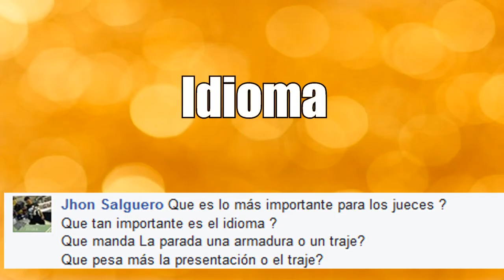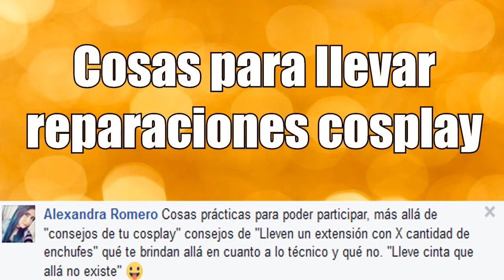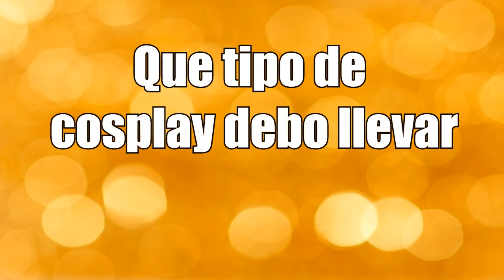guia del participante en yamato cosplay cup parte 2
guia muy util para participantes en yamato cosplay cup, tips y cosas importantes para tener en cuenta parte 2